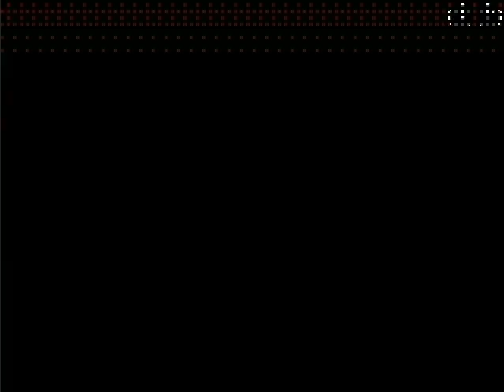Let's Play - The Room - [3] Me Underwears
We get the final spoooooon and say hello (and goodbye) to our friend Peter.